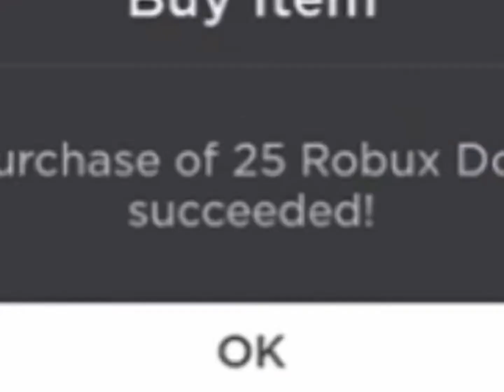FAN EDIT FOR HUDSON 🌈💐 @Hudson Jean (ILYSM!)